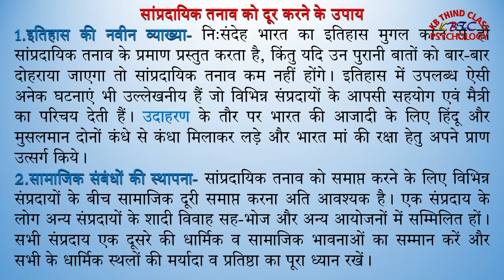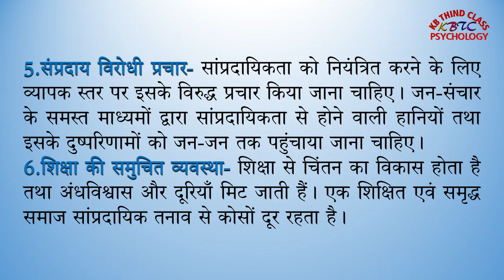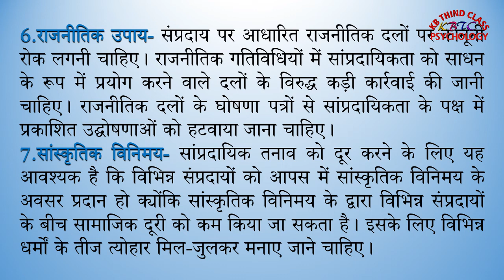साम्प्रदायिकता || Communalism तथा साम्प्रदायिक तनाव || Communal Tension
Psychology Class-12th साम्प्रदायिकता (Communalism) तथा साम्प्रदायिक तनाव (Communal Tension)_इकाई- 7_समूह तनाव_भाग- 3